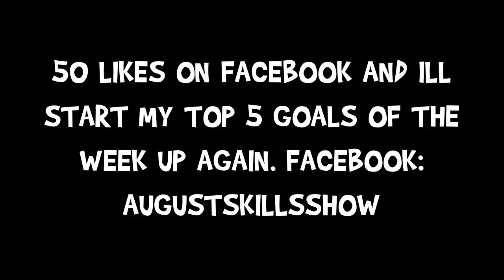UNBOXING | Adidas Adizero F50 Micoach Electric/Neon | HD AugustSkillsShow Unboxes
Hey guys, i just got my new boots, which is the F50 Adizero's in the Electric/Neon colourway. :)

Quality: 720p
Recorded with: Iphone 4
Edited with: Imovie

EDITED AND FILMED BY AUGUST